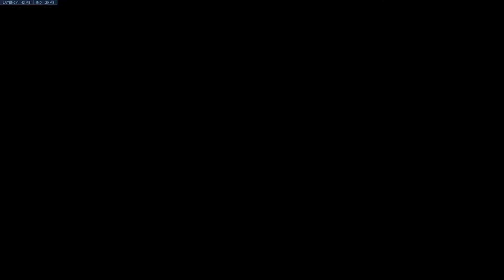Overwatch: Origins Edition_20221002133955